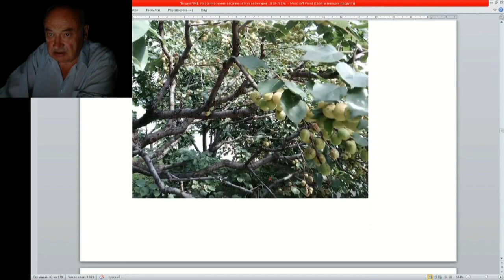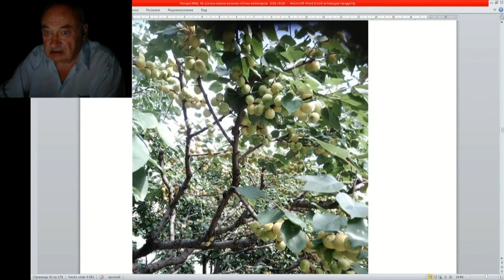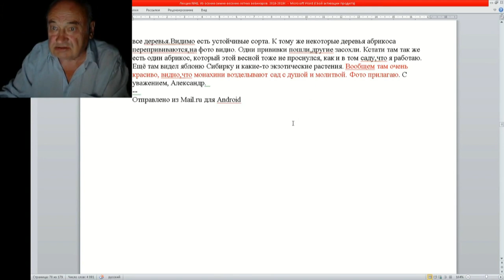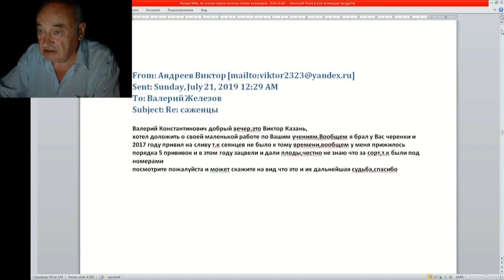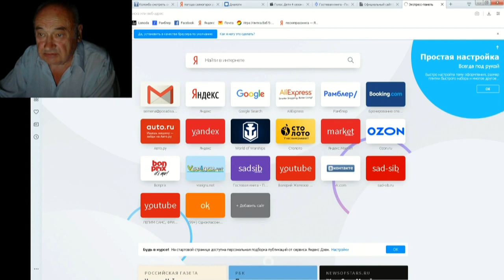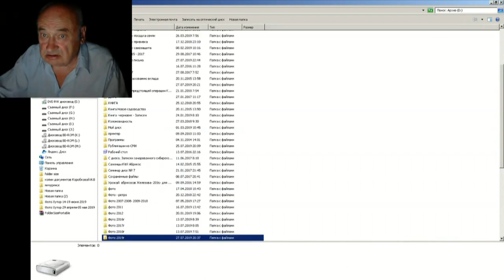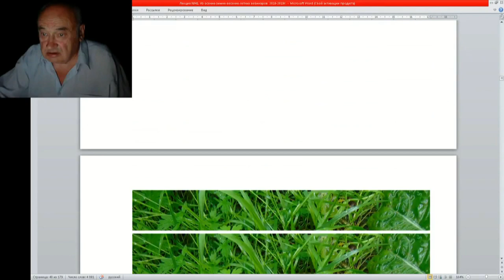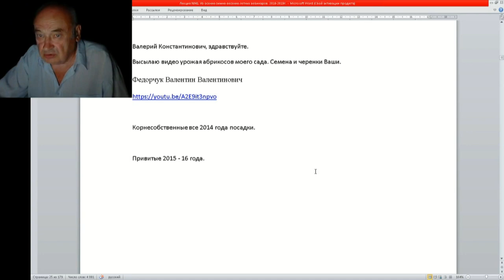41 ч 10 Писмо и фото из подмосковья ВЕСТИ С ПОЛЕЙ